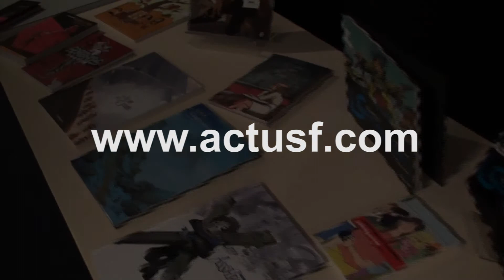Chronique ActuSF de Capucine sur "Passeuse de rêves"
Chronique ActuSF de Capucine sur "Passeuse de rêves" enregistrée le 15 mai 2010 à la Bibliothèque de Montreuil par Marc Alotton